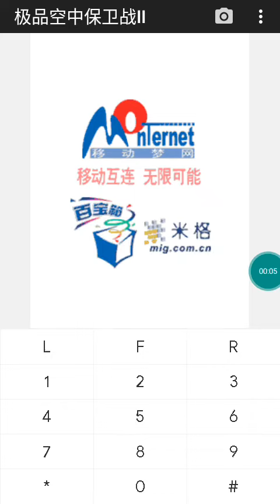【JAVA GAMES】极品空中保卫战II - J2me Loader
Keyword pencarian: Full Java Games, New Games, Popular Games, Shooting, Fighting, Sport, Adventure, Cards, Casino, Board, Strategy, Simulation, Racing, Action, 3D, RPG, Arcarde, All Games Phone, China Games, PES Java Games, J2me Loader Java Games Mobile .jar 极品空中保卫战II